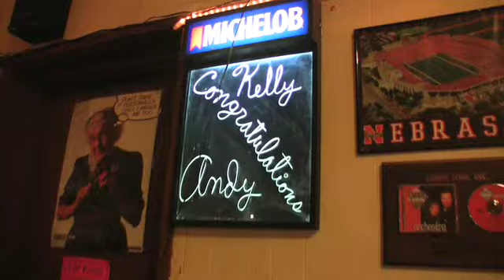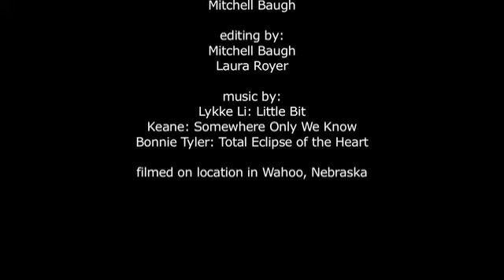The Goergen Wedding